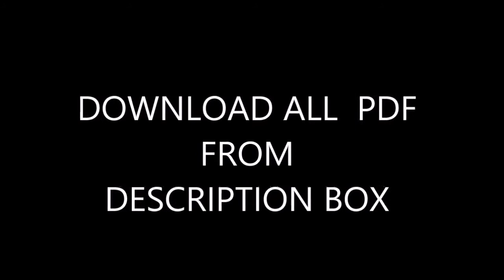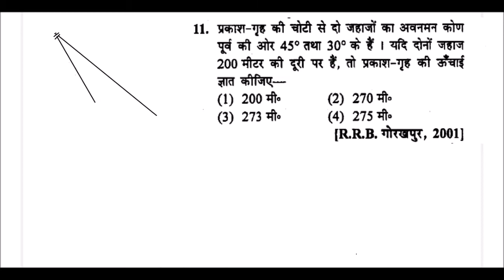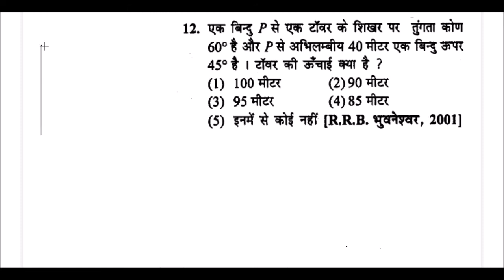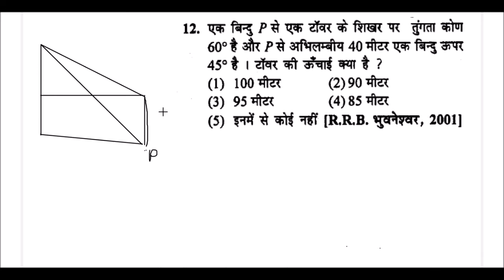Height and Distance- 2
05:00 AM- GENERAL SCIENCE(GS)
08:00 AM-MATHEMATICS
10:00 AM-GENERAL KNOWLEDGE(GK)
03:00 PM- COMPUTER SCIENCE
06:00 PM- Daily Vocab(SYNONYMS AND ANTONYMS / One word substitution)